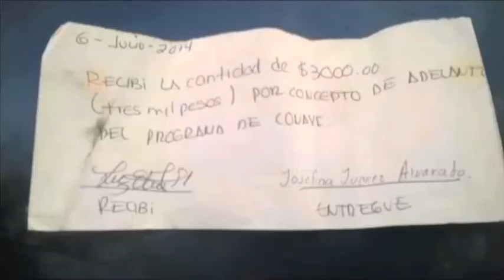Afectadas por falso programa de vivienda piden asesoría al Gobierno del Estado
Guanajuato, Gto. A Palacio de Gobierno llegaron seis personas originarias de la comunidad La Laguna, perteneciente a los municipios de San Luis de la Paz y San José Iturbide, en busca de ayuda luego de entregar dinero en efectivo a quienes les prometieron una casa a través de la Comisión Nacional de Vivienda (Conavi).